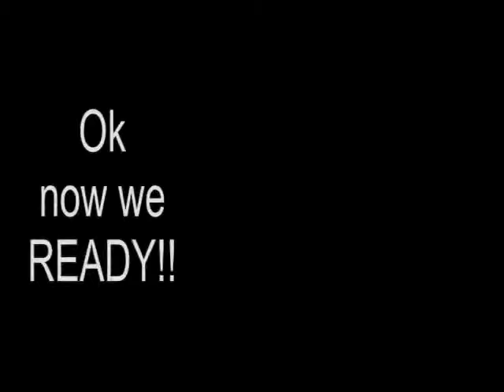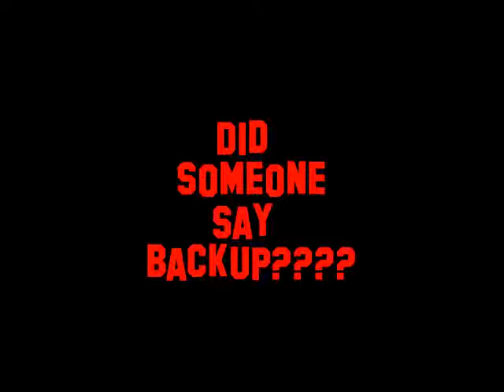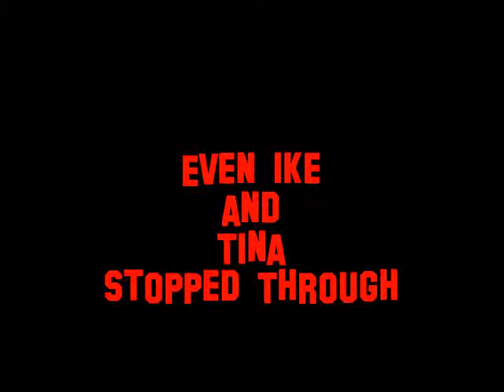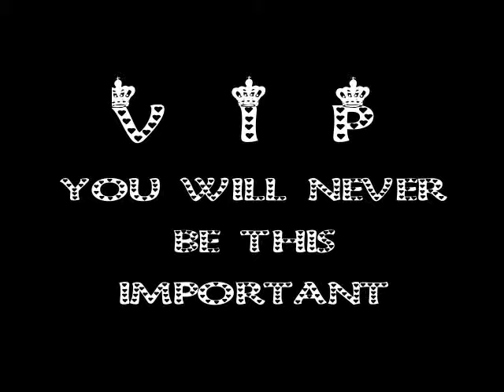JMONE B DAY BASH PT 1.wmv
Best B- Day Bash Ever! More Celebs than the BET AWARDS!